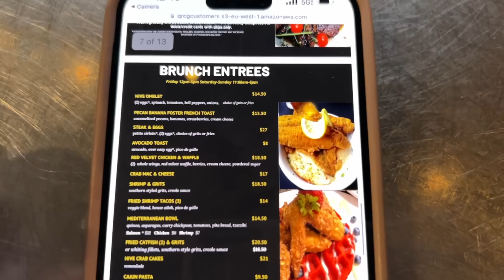BACK ON MY GRIND + BOMBBB AF PASTA 🤤 + DALLAS PERFUME HAUL + MEETING NEW GIRLIESSS 🍾🥂 // VLOG